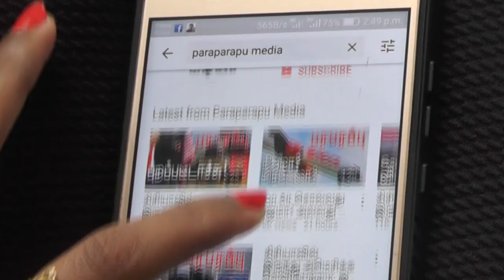தென் சீன கடலில் அமெரிக்க கப்பல்! சீனாவின் ‘கடும்’ எச்சரிக்கை மிரள வைக்குமா? | South China Sea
"USS Preble sailed within 12 nautical miles of Scarborough Reef in order to challenge excessive maritime claims and preserve access to the waterways, as governed by international law," Commander Clay Doss, a spokesman for the Seventh Fleet, told. The disputed South China Sea is just one of a number of flashpoints in the US-China relationship, which also include a raging trade problem, with Washington imposing new tariffs and Beijing responding with tit-for-tat measures last week, as well as the US blacklisting Huawei tech giant.

Direction : Rishie